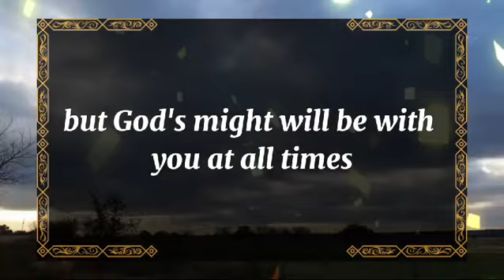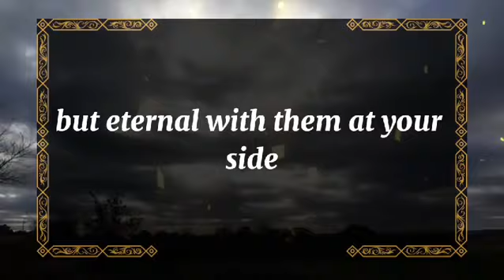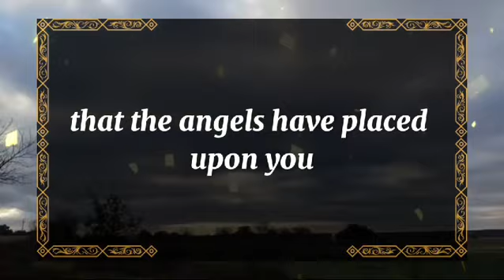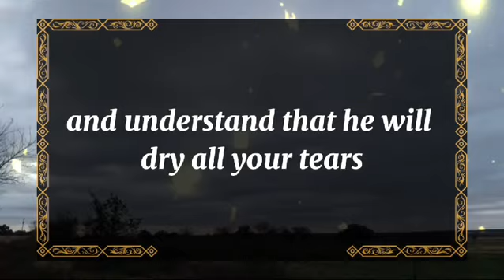💘 DM to DF today💘THERE'S RUMOR GOING ON ABOUT YOU 💫 twin flame universe🌈